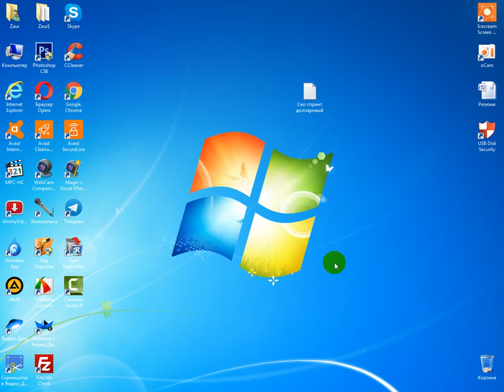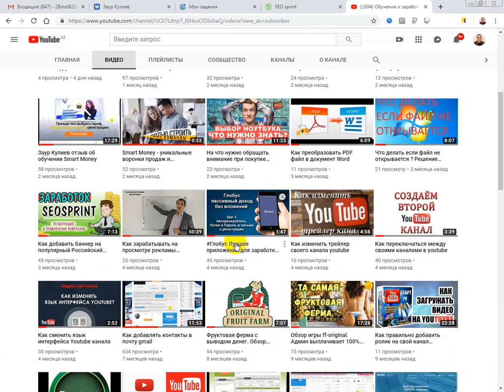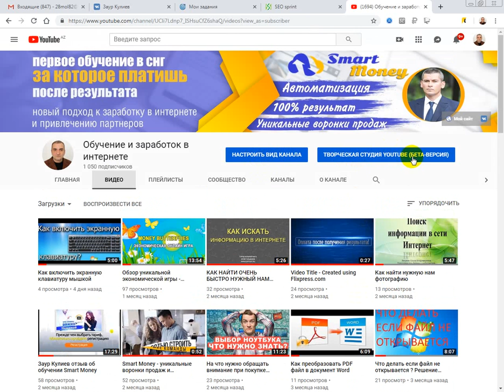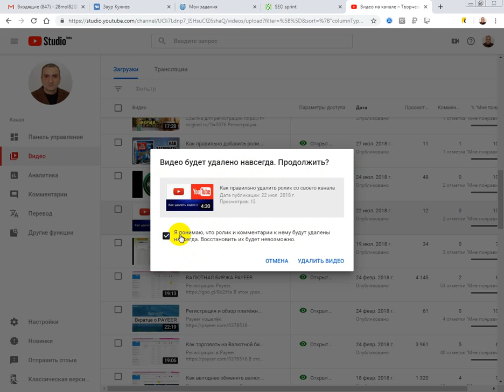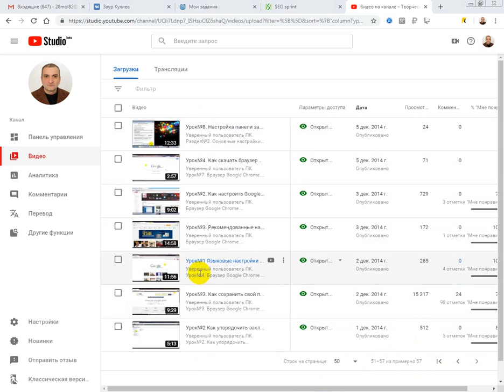КАК УДАЛИТЬ РОЛИК СО СВОЕГО КАНАЛА YOUTUBE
Как правильно удалить ролик со своего канала YouTube ? В этом ролике Вы найдёте ответ на этот вопрос. Смотрите внимательно.